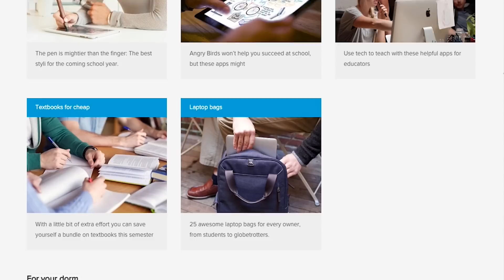Back to School tech guide: DT Daily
Back To School Gear Guide (check out that crazy Ostrich Pillow), video streaming device roundup.